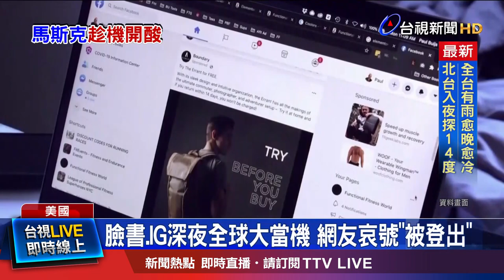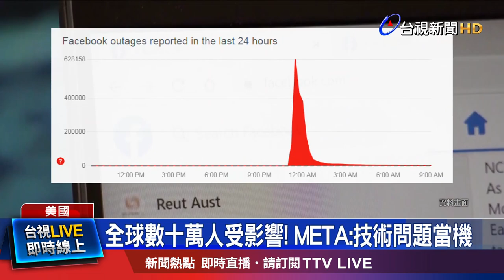全球數十萬人受影響！ META：技術問題當機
META旗下的 臉書跟IG，5號深夜 突然大當機，導致許多 網友 無法登入。全球有多達62萬人，回報臉書故障，IG也有10萬多人回報故障。META表示，當機原因是技術問題，經過兩個多小時搶修已恢復正常。而這起事件也讓對手馬斯克 撿到槍，馬斯克在旗下社群平台發文表示，用戶看得到他的文章，是因為他們的伺服器運作正常。